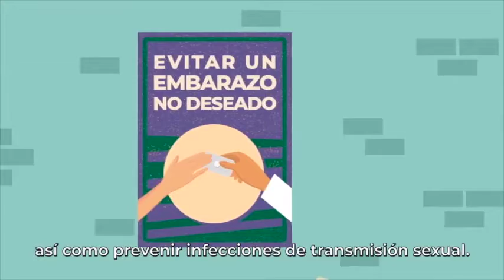¿Qué hacer en caso de una violación sexual en México?